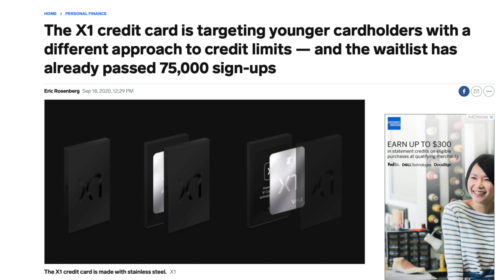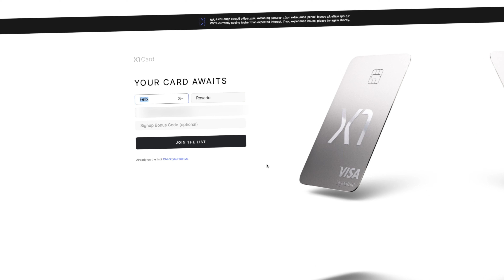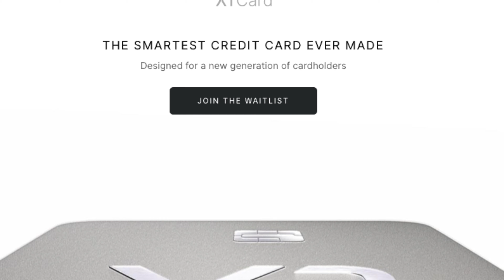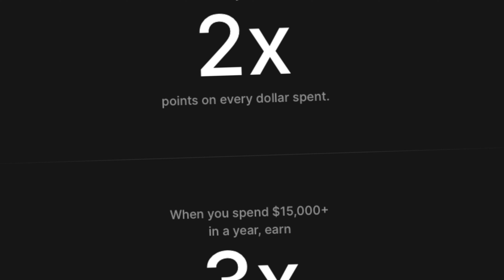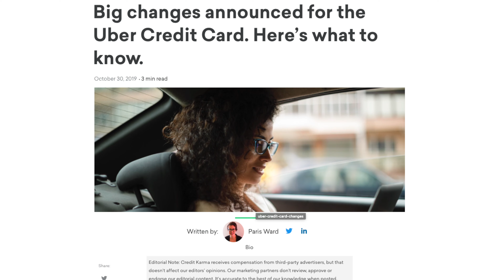Todo Lo Que Necesitas Saber Sobre La X1 Credit Card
En este video vamos hablar de la nueva tarjeta X1. Sus beneficios y desventajas . Y si estas X1 Credit Card Vale la pena en el 2020

Podria ser la mejor tarjeta de crédito en Estados Unidos

Tambien explicamos los nuevos beneficios de la Chase Freedom Unlimited

Abre una cuenta de inversiones con M1 Finance y recibe $10 Dólares

Credit Card Churning Explicado

Tarjetas De Crédito Cash Back (2020) || ¡Las Mejores!

Citi Bank Double Cash

Discover It

Chase Freedom vs Chase Freedom Unlimited En Español

Amazon Prime Credit Card || Tarjeta De Crédito De Amazon Prime En Español

Como Calculan Tu Credit Score/Puntaje De Crédito